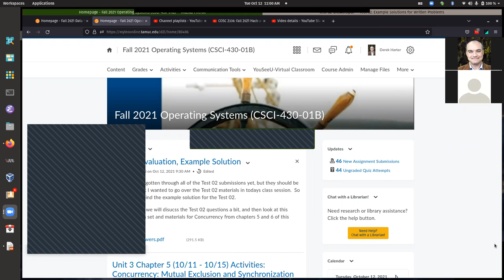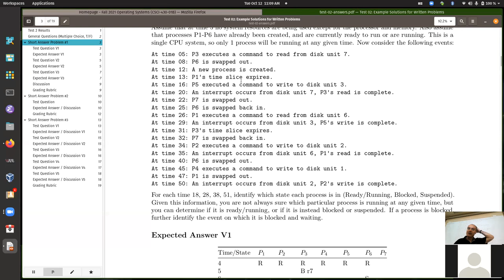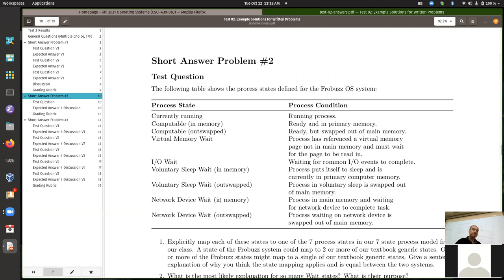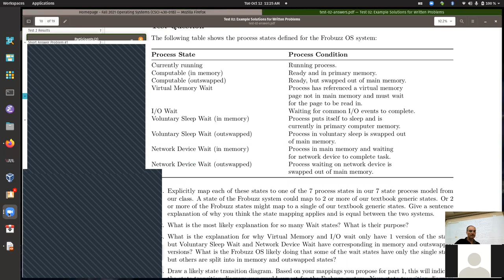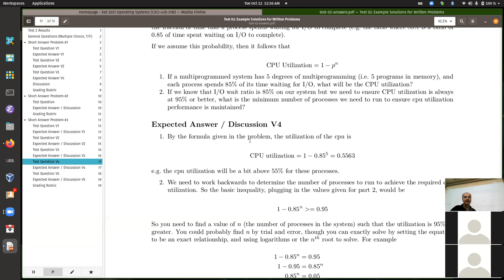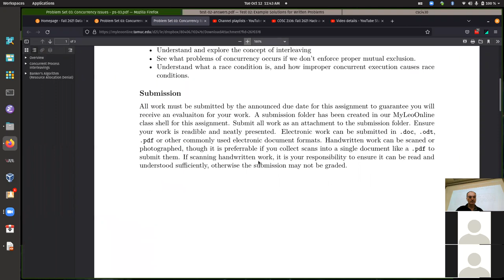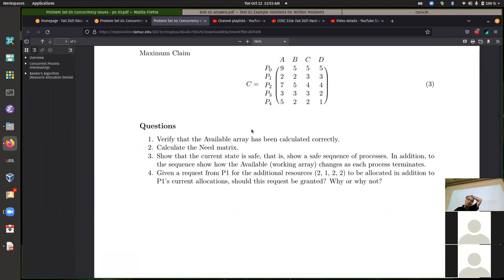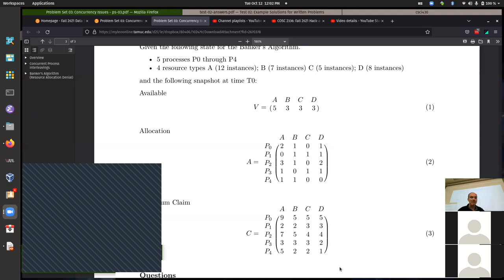CSci 430 Hack-a-thon session Tuesday 10/12/2021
Hack-a-thon / help session held on Tuesday 10/12/2021. Reviewed test 02 and started discussing problem set 03 and Unit 03 materials.